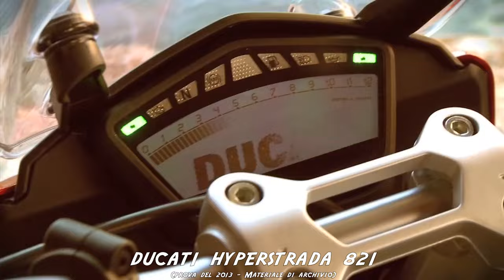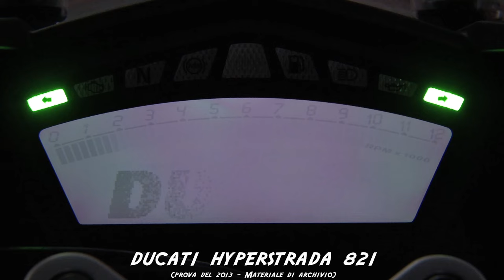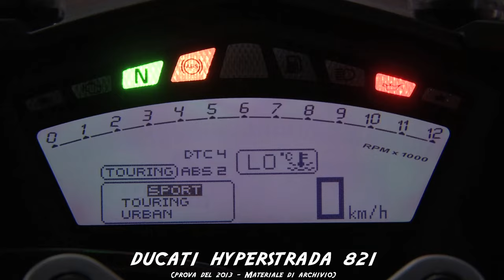Comprala usata: Ducati Hyperstrada 821 pregi, difetti e richiami ufficiali!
Ducati Hyperstrada 821 è la protagonista di questa nuova puntata di compralausata un modello che arrivò nel 2013 come prodotto sportivo, ma incline al turismo! Ve lo diciamo subito: se la state cercando usata è una moto da ispezionare con cura! Seguiteci e vi spieghiamo il perché!